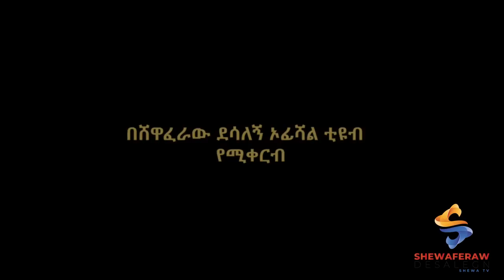(የዋርካ እድር4) የዚሕ እድር ጉዳይ እየተጋጋለ ነው። የሰኞ ሰው ይበለን።